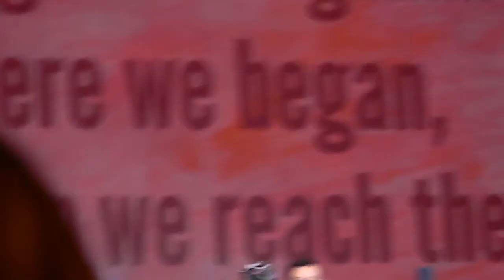HitRecord On Tour @ Warner Theather Washington, DC